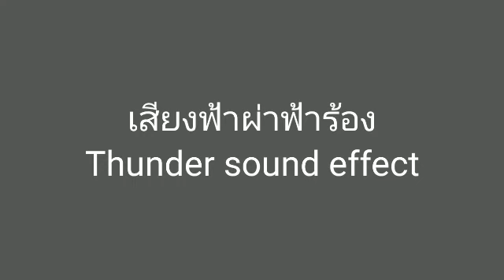เสียงฟ้าผ่าฟ้าร้อง Thunder sound effect